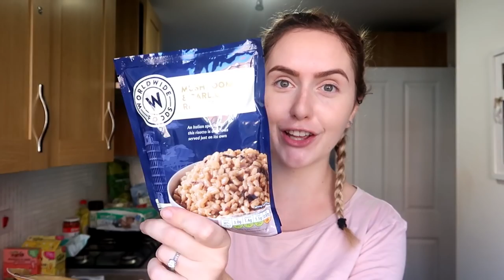ALDI FOOD HAUL ON A BUDGET/ FAMILY MEAL IDEAS/ FAMILY OF FOUR WEEKLY FOOD SHOP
LETS TALK ABOUT FOOD BABY! LETS TALK ABOUT SHOPPING AT ALDI!

Today's video is our latest weekly food shop! I show you everything we've bought this week for our family of four! Sharing what we are having for dinners this week- I hope it gives you some meal inspo! Due to Ruby being ill the past week its a mum-life friendly video tonight which I managed to film xxxx

LOVE YOU ALL xxxxxx

Then remember